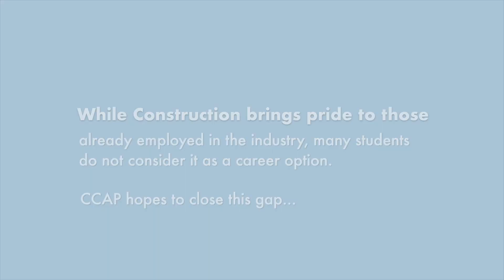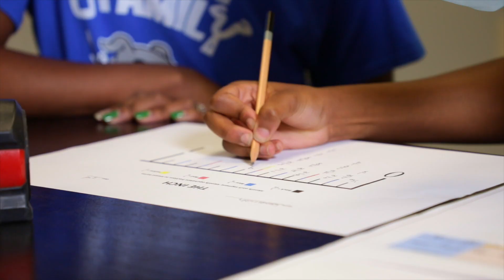CCAP: Construction Career Advocacy Programs - Jamarriah's Story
CCAP: Construction Career Advocacy Programs is a model for connecting classroom to careers in which industry supports education and education supports the industry.

Bachmeyer Press 2020.